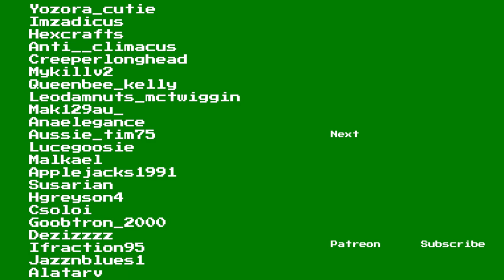Star Wars: The Old Republic Playthrough | Bounty Hunter | Part 29: Notorious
Welcome to Part 29, Notorious, of this Let's Play Star Wars: The Old Republic Bounty Hunter playthrough. This series features SWTOR gameplay and commentary by GameolioDan. Please support this Star Wars: The Old Republic playthrough by clicking the Like button. Cheers!

Support Dan

Game Description

Star Wars: The Old Republic (SWTOR)

A Galaxy of Possibilities Awaits You!

Key Features
Enjoy Choice and Flexibility
Play the complete story-driven adventure up to Level 50 for free with some restrictions or enjoy unlimited game access as a Subscriber including a Rewards Program which will grant Complimentary Cartel Coins, a new virtual currency used to purchase valuable items in the Cartel Market. Learn More.

Define your Star Wars Saga
Choose from one of eight iconic roles and become the hero of your personal Star Wars saga—an interactive storyline with cinematic dialogue and full voiceover for all in-game characters.

Choose the Light Or Dark Side
Meaningful choices throughout your journey will determine your path down the light or dark side of the Force™.

Adventure With Companions
Build or break meaningful relationships with your companions as they join in your journeys and fight at your side.

Engage in Heroic Star Wars Combat
Fight against reactive enemies in dynamic Lightsaber duels, cantina shootouts, and large-scale multi-player battles.

Pilot Your Personal Starship
Earn your own ship which is your base of operations as you explore the galaxy and participate in epic space combat.

Discover A Fully Featured MMO
Join your friends in fast-paced combat encounters including player-vs.-player Warzones, multi-player Flashpoints and Operations, and much more.

I hope you enjoyed this Let's Play SWTOR walkthrough. If you would like to see a SWTOR Jedi Knight series you can click on the following playlist to view more Star Wars: The Old Republic gameplay